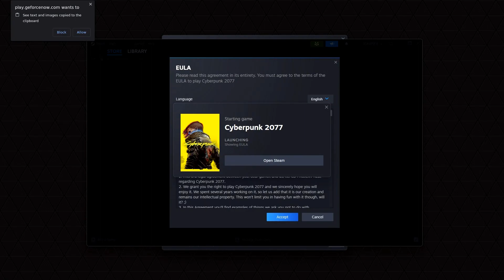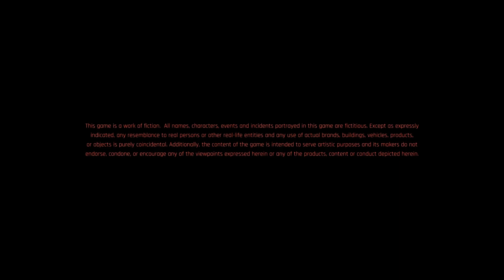Cyber Punk 2022 RTX Nvidia Cloud gaming Orange Pi Raspberry pi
Focus on fun! Entertainment Earth® is a pioneer in the collectibles and toy industry, offering unparalleled expertise and an ever-expanding selection of tens of thousands of licensed products, ranging from popular toy and gift items to high-end limited edition pieces and hard-to-find collectibles.
A wide variety of available products combined with the growing appeal of pop culture fuels Entertainment Earth in its continued quest to bring smiles to clients around the globe. Bring Hollywood Home™ with Entertainment Earth!

Here's a fun-filled trip back in time to the colorful arcades of the 1970s and '80s. More than 600 photos present the dot-munching PAC MAN, bomb-dropping SPACE INVADERS, and other favorites. Nostalgic baby boomers have made arcade video games one of the hottest collectibles around. This comprehensive reference presents photos of every popular video game manufactured, along with some long-forgotten machines and even some you've probably never heard of. You'll also find information about the manufacturers who produced these classic games, a section about video game collectibles, and information on how to locate your favorite games and start your own collection. With many never-before-published photographs, beginning collectors and long-time game enthusiasts alike are sure to enjoy this nostalgic and informative look at the world of arcade video games.

Arcade Splash Intro Videos and Loading screens
retropie launch box arcade arcade1up coin ops